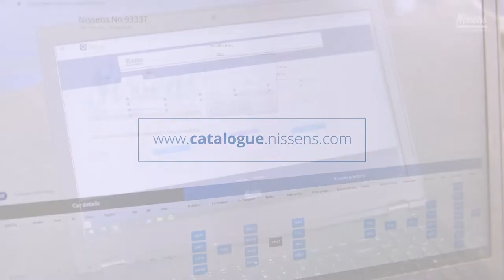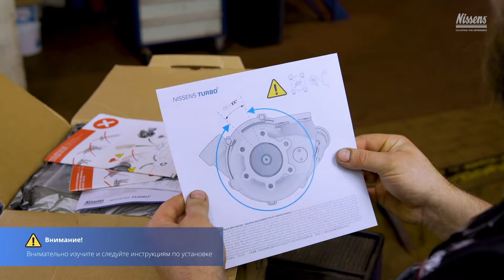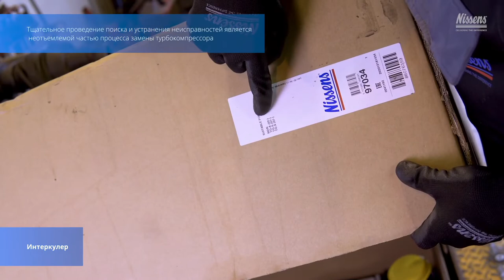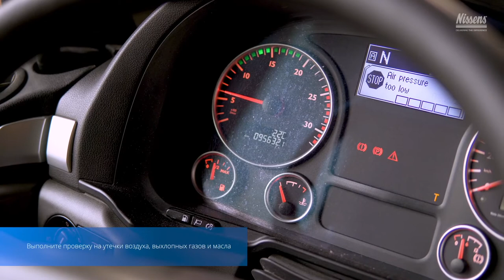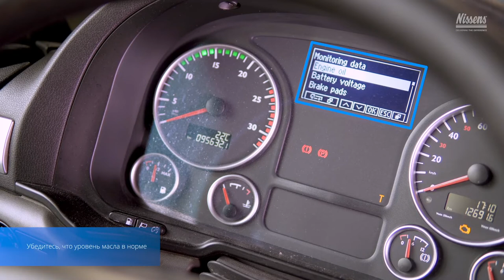Установка турбокомпрессора Nissens на грузовой автомобиль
Видео-инструкция по установке турбокомпрессора Nissens на грузовой автомобиль.
Запчасти Nissens доступны к заказу на нашем сайте etsp.ru.